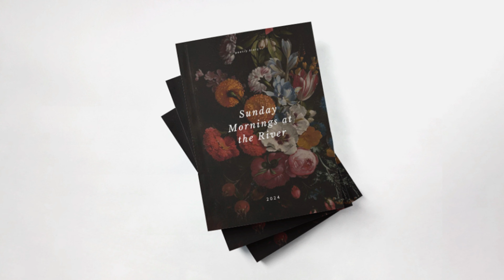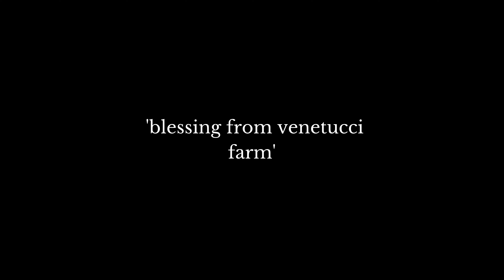Introducing the Sunday Mornings at the River Poetry Diary 2024!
Step into a world of creativity, inspiration, and the beauty of nature with our 2024 poetry diary. This exquisitely designed diary is more than just a tool to organize your days; it's a poetic journey through the changing tapestry of the seasons.

Each page is a canvas for your creativity, surrounded by the words of seasoned poets. It's filled with note sections to nurture your inner writer.

As the year unfolds, so does the splendour of nature, and with this diary, you'll be part of it. Let the lush verses and seasonal themes guide your thoughts, turning everyday moments into poetic masterpieces.

Whether you're recording your dreams, setting goals, or seeking the beauty in each day, this diary is the perfect companion.

Embrace the rhythm of the seasons, and find inspiration, tranquillity, and space for your creativity within the pages of this unique poetry diary. The 2024 edition from Sunday Mornings at the River invites you to explore your poetic self and make every day an opportunity for artistic expression.

This weekly diary features poetry by a talented group of poets, and you'll have the chance to hear some of them reading their work in our launch video.

Join us for the launch of the Sunday Mornings at the River 2024 Diary and meet some of the incredible poets whose words grace its pages. 📚

Poetry Readings by:
Claire Loader
Francesca Leader
Jonathan Townley
Nico Wilkinson
Laura Ferries
L.M. Beatty
Mattea Gernentz
Miriam Otto
Sarah Gawthrop

You can find out more about this diary at sundaymorningsattheriver.com